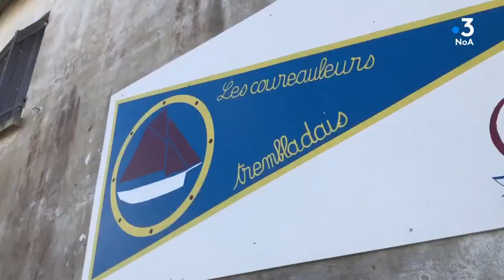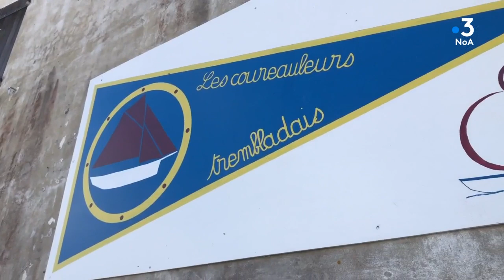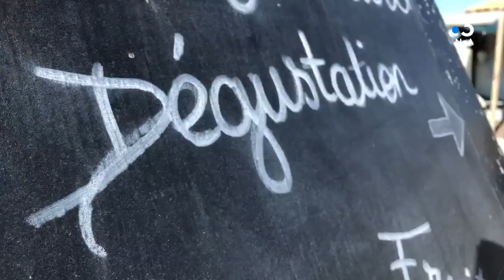« Tous les chemins mènent à vous » à La Tremblade dans le département de la Charente Maritime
Tous les Chemins font escalent à La Tremblade qui se situe à l’extrémité de la presqu'île d'Arvert, sur la rive gauche de l'estuaire de la Seudre dans le département de la Charente Maritime.
Nos invités :
Michel Chaigne figure locale, ancien professeur de lycée a écrit plusieurs ouvrages sur ce territoire.
David Bouron pour une dégustation de l’éclade
Guy Bouteiller dit Teteil pour association les Coureauleurs.
Equipe : Nadia Adell et Cedric COTTAZ
Émission enregistrée le 2 septembre à La Tremblade
Retrouvez notre émission "Tous les chemins mènent à vous" du lundi au vendredi en direct à 10h 11h 15h et 16h ainsi que le replay le soir à 20h sur NoA, la chaîne 100% Nouvelle-Aquitaine sur les box (Orange canal 339 - SFR canal 455 - Free canal 326 - Bouygues canal 337) et sur internet